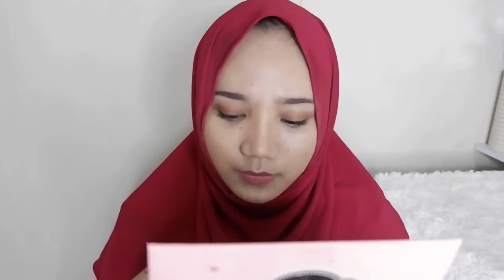DAILY MAKEUP ROUTINE 2018 ( NATURAL & SIMPEL)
Daily makeup routine 2018 (Natural & Simpel) buat kalian yang pngn terlihay fresh dan simpel, semoga kalian suka ❤
next vidio makeupin orng.

Product :
setting spray : city color oil control matte
primer : monistat
eyebrow : focallure
bb cushion : pixy make it glow
bedak padat : pixy two way cake perfect last
maskara : maybeline hyper curl volume express
eyeshadow : beauty creation teas me
contour : pixy
bronzer : bautyglaze
highlighter : wet n wild
lipstik : tasya farasya x elsheskin